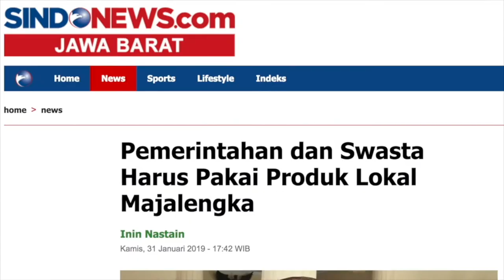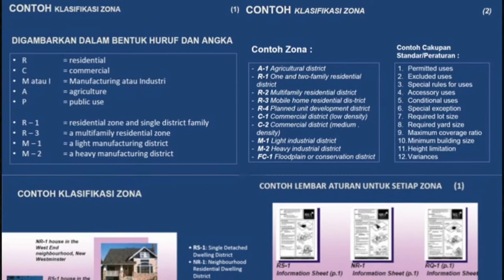[ICCB5] Seminar : Menata Ruang Secara Ekologis dan Kultural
Seminar ini mengundang Dinas Pertanahan Majalengka, Bappelitbangda Majalengka, Dinas BMCK, Dinas Lingkungan Hidup untuk melakukan dialog dan berdiskusi dengan para pemangku kebijakan dan pakar di bidangnya, membahas kebijakan, permasalahan-permasalahan kota, hingga rencana-rencana konkrit untuk Kota Terrakota.